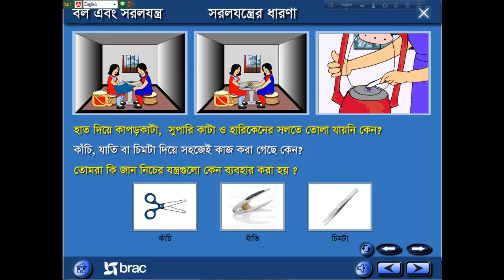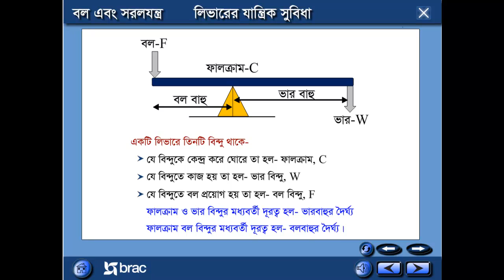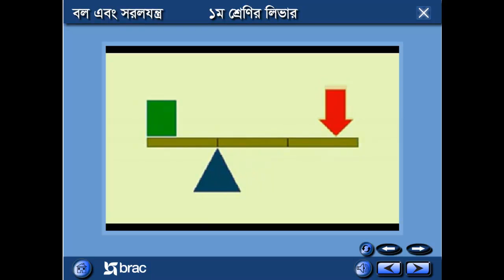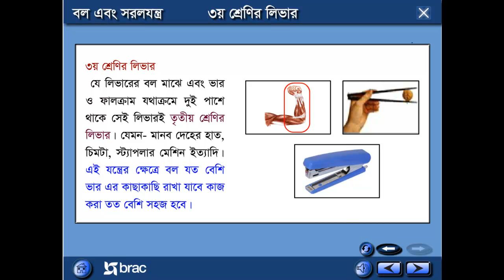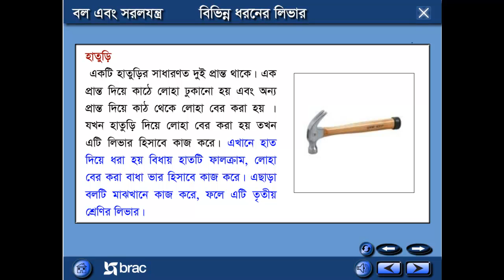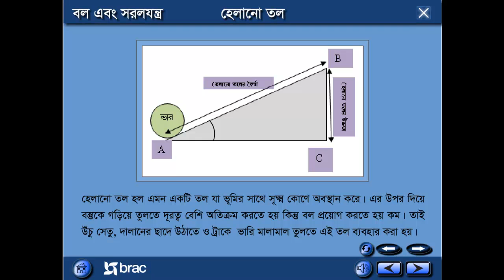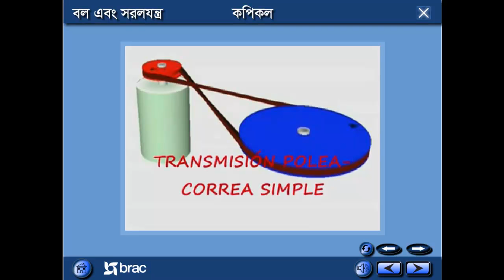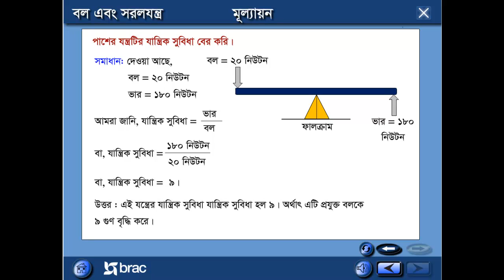বিজ্ঞান- ষষ্ঠ শ্রেণি- বল এবং সরলযন্ত্র দ্বিতীয় অংশ